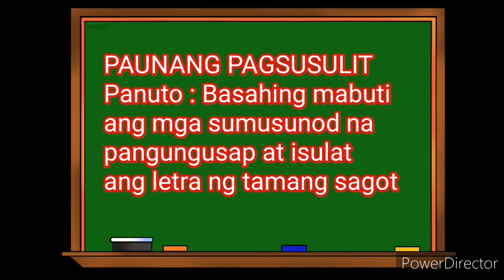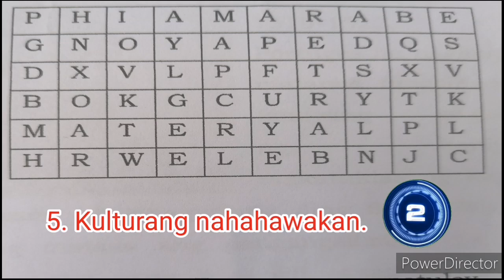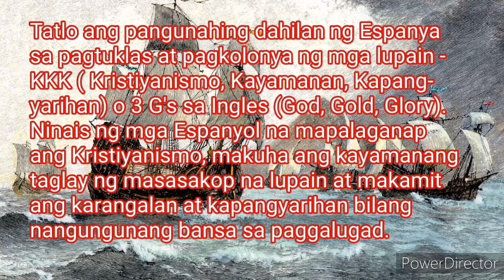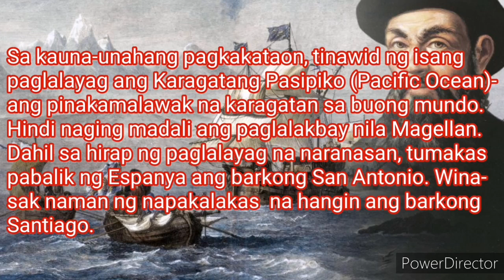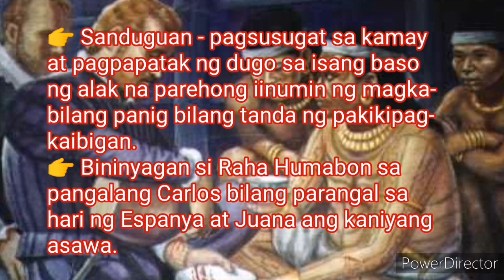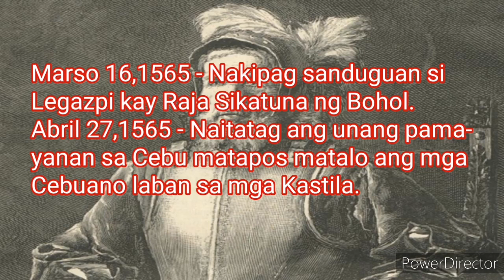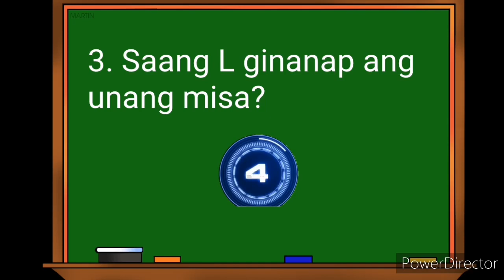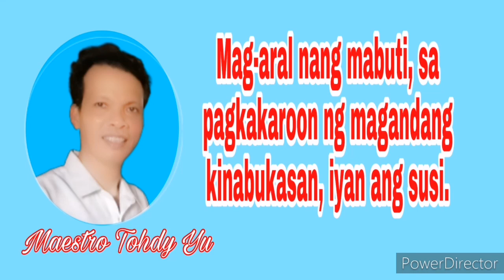AP 5 Quarter 2 Week 1 Konteksto at Dahilan ng Kolonyalismong Espanyol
Kolonyalismo - pananakop at pagkontrol ng malaki as na bansa sa mahinang bansa. Kolonya bansang sinakop. Tatlong dahilan ng kolonyalismong Espanyol. Kristiyanismo, Kayamanan, Kapangyarihan (God, Gold, Glory)